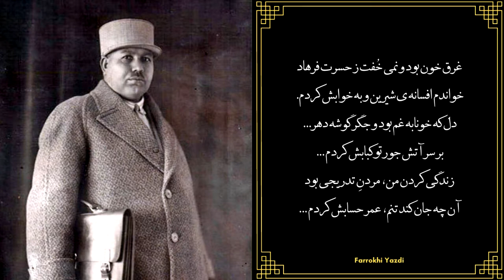Persian Poem : Farrokhi Yazdi 🍶 شعر فارسی : مِیِ ناب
Title : Farrokhi Yazdi 🍶 مِیِ ناب
Poet : Farrokhi Yazdi
Declamation : Mohammad Mollaei
Regulators : Mimros
شب چو در بستم و مست از می نابش کردم
ماه اگر حلقه به در کوفت جوابش کردم
گر چه عمری به خطا، دوست خطابش کردم
منزل مردم بیگانه چو شد خانه ی چشم
ان قدر گریه نمودم که خرابش کردم
شرحِ داغ دل پروانه چو گفتم با شمع
آتشی در دلش افکندم و، آبش کردم
غرق خون بود و نمی خفت ز حسرت فرهاد
خواندم افسانه ی شیرین و به خوابش کردم
دل که خونابه غم بود و جگر گوشه دهر
بر سر آتش جور تو کبابش کردم
زندگی کردن من، مردنِ تدریجی بود
آن چه جان کند تنم، عمر حسابش کردم

" فرخی یزدی "
:‌ آدرس شبکه های اجتماعی ما